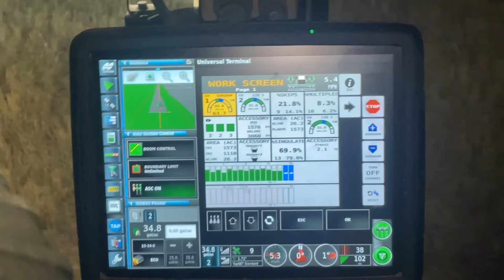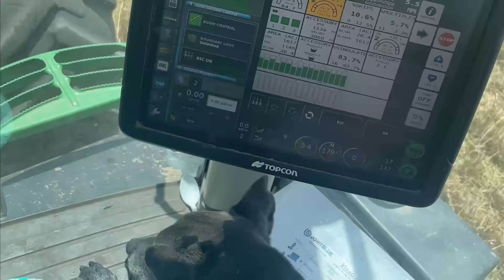Do You Do This On Your Farm?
Planting double crop sorghum, moving bales, and spraying.

The Peterson Farm Bros are made up of Greg (32), Nathan (29), and Kendal (26) Peterson. We are 5th generation family farmers who farm together in Kansas with our parents David and Marla and our wives BrookeAnna (Greg's), Riley (Nathan's) and Caelan (Kendal's). This channel is full of videos about our family farm and what we do to take care of animals and grow crops. Our videos range from our entertaining parodies, to our hilarious comedy videos, to our informational vlogs. It is our hope that these videos will give everyone who watches them a better understanding of what a real family farm looks like. We try to be as honest and upfront as possible in our videos and our posts and hope that viewers will realize how much hard work goes into farming. With over 200 million video views on social media, you don't want to miss out! for more info, and make sure to become a fan on Facebook/Tiktok (Peterson Farm Bros), Instagram/SnapChat/Twitter (@petefarmbros) for more posts about what we do!